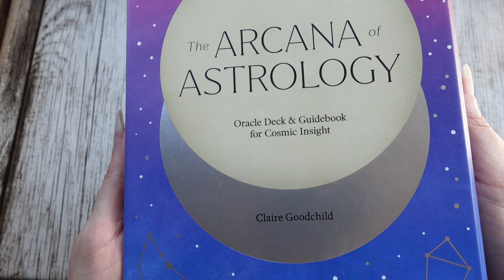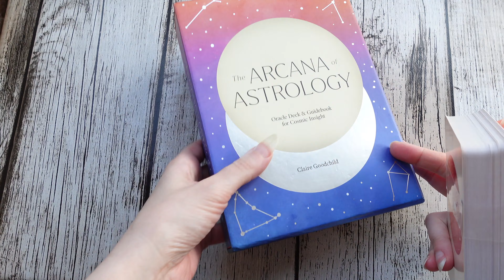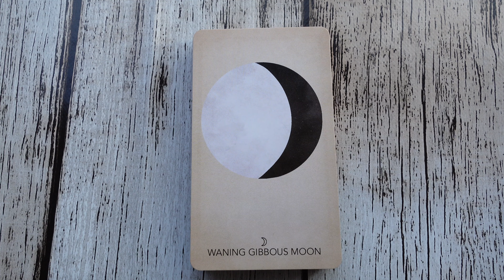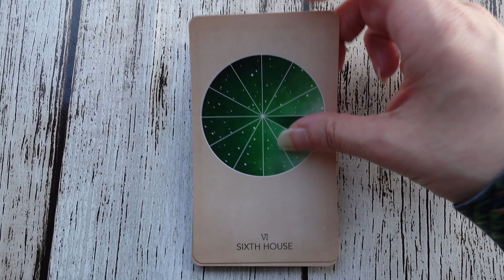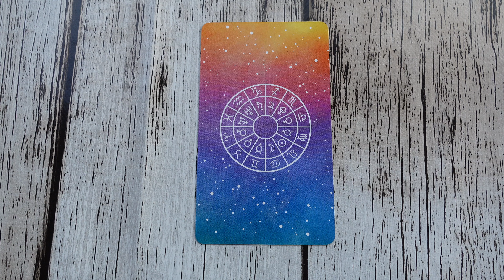Arcana of Astrology by Claire Goodchild Flip Through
Forever grateful if you'd like to offer me a coffee 🌹 (Cappuccino more precisely) ↓↓↓ʟᴜɴᴀᴘʀɪɴᴄɪᴘᴇ→♦♠♥♣←ʟᴜɴᴀᴘʀɪɴᴄɪᴘᴇ↓↓↓